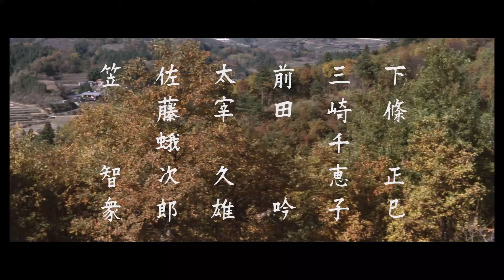映画『男はつらいよ』（第14作）予告編映像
映画『男はつらいよ』
㊗山田洋次監督作品『男はつらいよ』シリーズ誕生５０周年！
「男はつらいよ」50周年プロジェクト展開中！

新作映画『男はつらいよ　お帰り 寅さん』は12月27日（金）全国公開！

2019年12月25日(水)  4Kデジタル修復版ブルーレイ リリース！

◼︎最先端の修復技術で、劇場公開時の映像と音声に復元した４Kデジタル修復版！（本予告編映像は4K修復ではありません。）

原作：山田洋次
監督：山田洋次
脚本：山田洋次／朝間義隆

出演：渥美清
倍賞千恵子／前田吟／下條正巳／三崎千恵子

マドンナ：十朱幸代
ゲスト：月亭八方／春川ますみ／上條恒彦